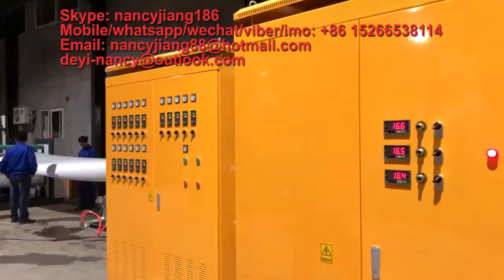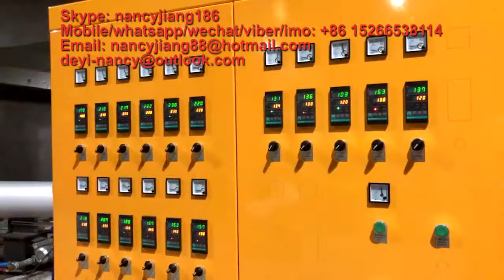disposable foam food box production line, take away foam egg tray production line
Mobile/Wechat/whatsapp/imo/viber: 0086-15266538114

The whole line of plastic box machine mainly including three machines:
1.​ PS foam sheet extruder
2.​ Fully auto forming and cutting machine
3.​ Plastic recycle machine